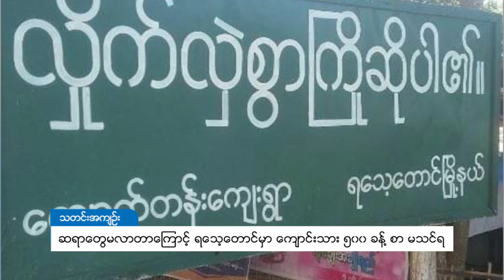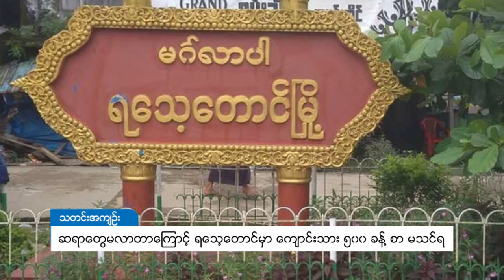DVB - ဆရာေတြ မလာတာေၾကာင့္ ရေသ့ေတာင္မွာ ေက်ာင္းသား ၅၀၀ ေလာက္ စာမသင္ရ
ရခုိင္ျပည္နယ္၊ ရေသ့ေတာင္ၿမိဳ႕နယ္၊ ေက်ာက္တန္းေက်းရြာက အထက္တန္းေက်ာင္းကို တာဝန္က် ဆရာ၊ ဆရာမေတြလာေရာက္ျခင္း မရွိတာေၾကာင့္ အဲဒီေက်ာင္းမွာ ပညာသင္ယူေနၾကတဲ့ ေက်ာင္းသား၊ ေက်ာင္းသူ ၅၀၀ ေလာက္ ပညာေရးမွာအခက္ႀကံဳေနၾကရတယ္လို႔ ေက်ာက္တန္းရြာသားေတြက ဒီဗြီဘီကို ေျပာပါတယ္။